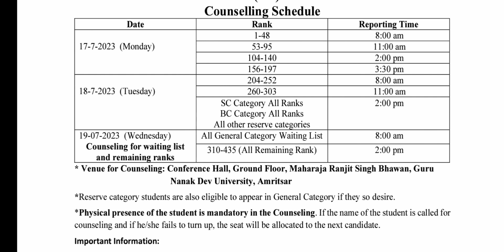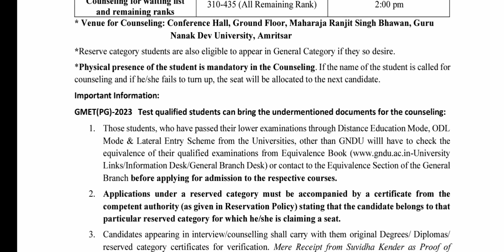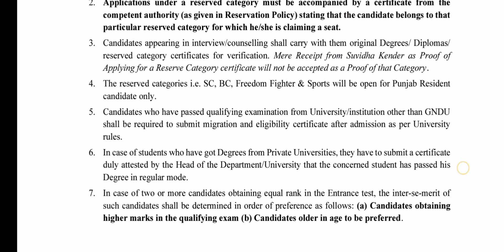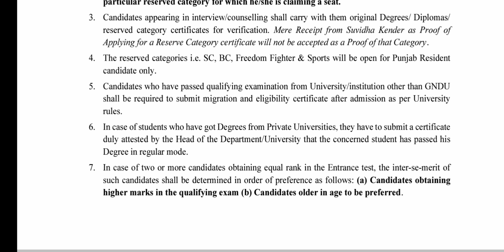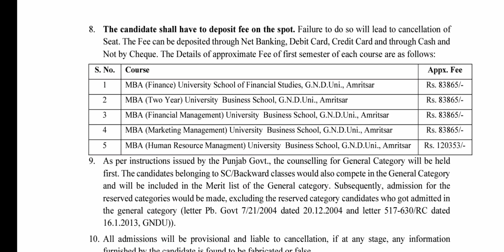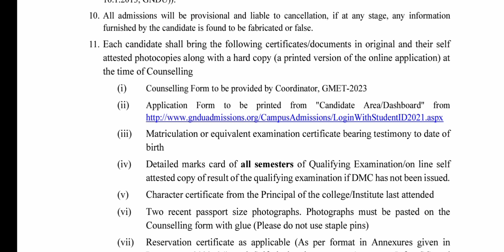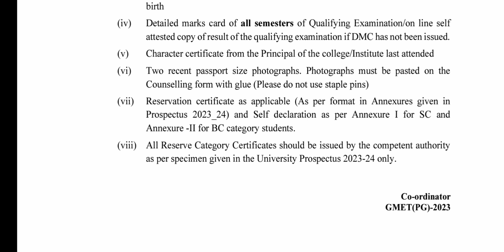Guru Nanak Dev University Amritsar GMET (PG) 2023 Counselling Schedule | MBA Two Years Course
✓ Gndu Admission
✓ Gndu Datesheet
✓ Gndu Exams
✓ Gndu Result
✓ Gndu News
✓ Gndu Notification